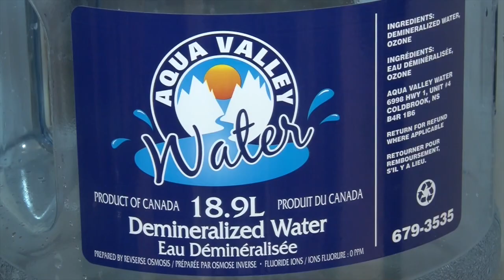Sea Dogs coach on expectations for Joe Veleno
Sea Dogs new coach Josh Dixon will be leaning on NHL top prospect Joe Veleno this season.  The 35 year old former assistant coach with 2 different Western Hockey League teams is excited for his first season in the QMJHL and is fortunate to have the highly skilled Joe Veleno in his lineup.  John Moore speaks with Dixon and the draft eligible Veleno prior to a recent pre season game in Halifax at Scotiabank Centre.  Veleno was a scratch but will be in lineup tonight for league opener in Saint John.